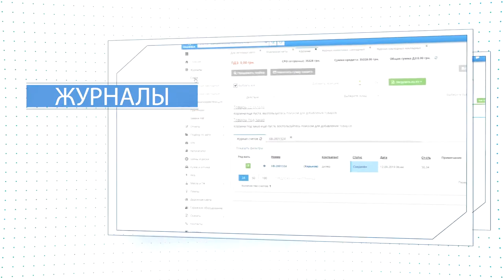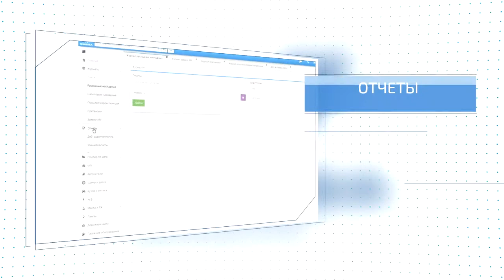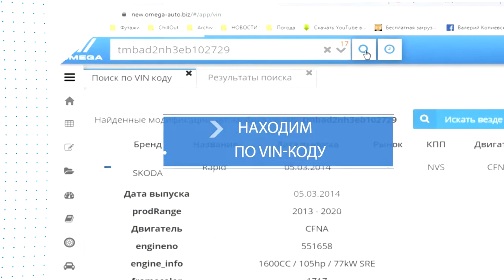Site video review Omega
A video that was made to familiarize users of the site. The video shows how it is possible to use a personal account on the site.
Video production process:
1. Discussing the script with the client
2. Scanning site content and processing images in Photoshop
3. Designing a video and supplementing it with graphics in the after effect program
This video is perfect for Customers who make a purchase on the site for the first time and then decide to make orders constantly. And the video shows the procedure for placing bulk orders.

Видео, которое было изготовлено для ознакомления пользователей сайта. В видео показано как возможно пользоваться личным кабинетом на сайте.
Порядок изготовления видео:
1. Обсуждение сценария с клиентом
2. Сканирование содержимого сайта и обработка изображений в фотошопе
3. Конструирование видео и дополнение его графикой в программе афтер ефект
Данное видео отлично подойдет для Клиентов, которые впервые делают покупку на сайте и далее приняли решение делать заказы постоянно. И в видео показуется порядок оформления оптовых заказов.